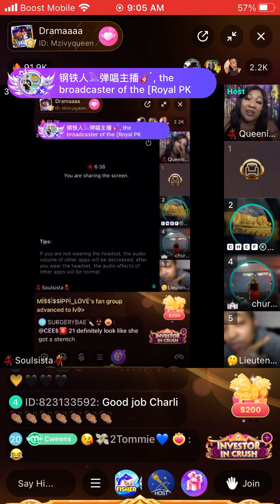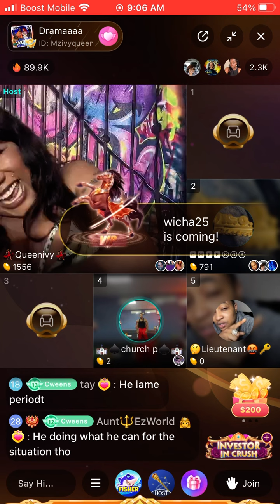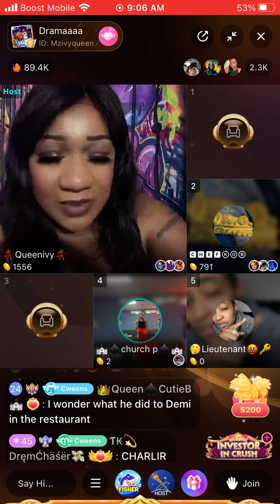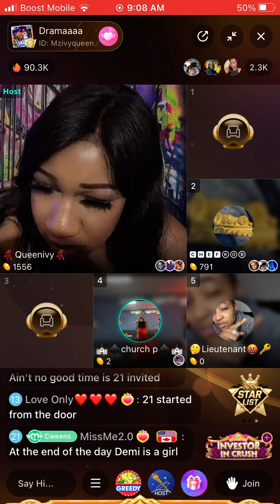ICYMI: Queen Ivy’s panel recaps yesterday Bigo incidents & Pastor P hops on panel to discuss